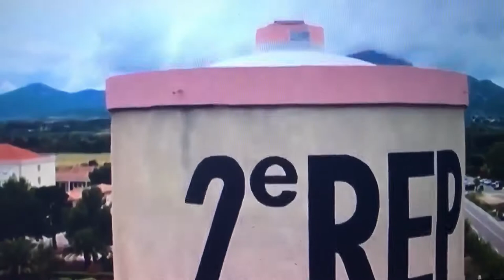The French Foreign Legion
Tribute to the French foreign Legion